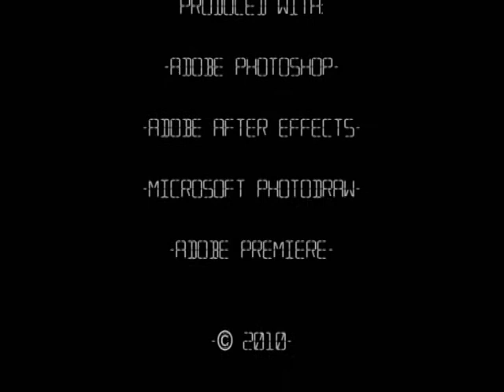Secret Agent Hedgehog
Well, I had to use the ol' Secret Agent' theme again, didnt I!

This is an animation I made a few days ago prior to uploading, which I feel really captures the feel and style of the animator that I was basing this film on.

It is based on a film by Yori Norstein, called 'Hedgehog in the Fog', which itself is based on an idea from Russian folklore. It has a very atmospheric feel to it, and the layering work in this, and his other films, is simply phenomenal.

This is the effect that I wanted to try and achieve; the delicacy, intimacy, the attention to detail.

I was quite pleased with the result, I really do feel that it captures that atmosphere of the fog, the wilderness, the unfamiliarity of what you may find in this strange, baron, foggy place.

Now onto the funny stuff. That crazy owl I dreamed up, or Owlfeld as I called him, is, as you may guess, based upon Blofeld from the James Bond films, mostly because of his white cat. Completely out of proportion I know, owls are probably equally as big as cats! If not smaller! (Dont quote me on that!)

So anyway, if you have read this, youve most likely seen the film already. So on that note, thank you very much for watching, and I hope that you liked it!